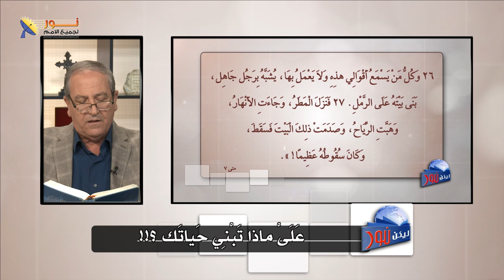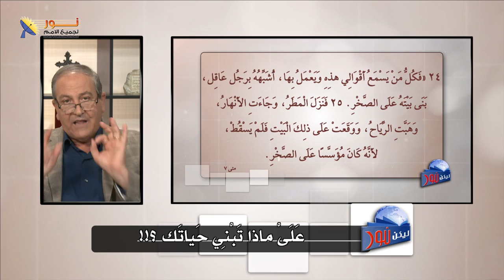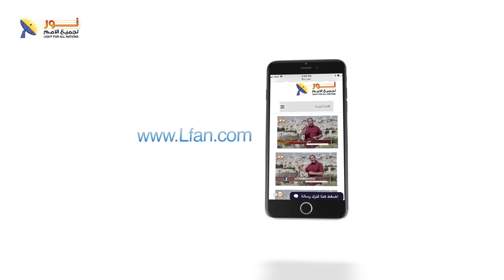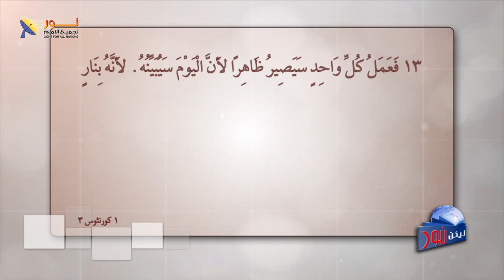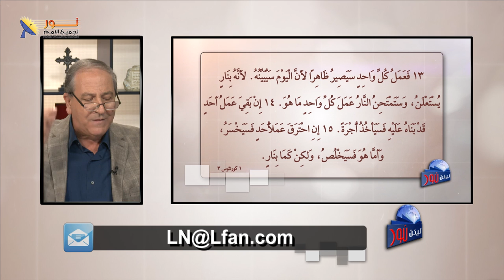ليكن نور - الحلقة ٦٧٥ - على ماذا تبني حياتك؟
🟠حلقة مصيريّة وهامة لحياتك،
❓فهل تعلم أن قرارك في هذه الحياة يُحدّد أبديّتك؟

✍️وإذا لديك أي سؤال حول موضوع الحلقة فنحن نرحب بتعليقاتك ورسائلك

📌يمكنك التواصل معنا بصورة شخصية عن طريق رسائل الواتساب👇
WhatsApp الواتساب:    🆆🅷🅰🆃🆂🅰🅿🅿